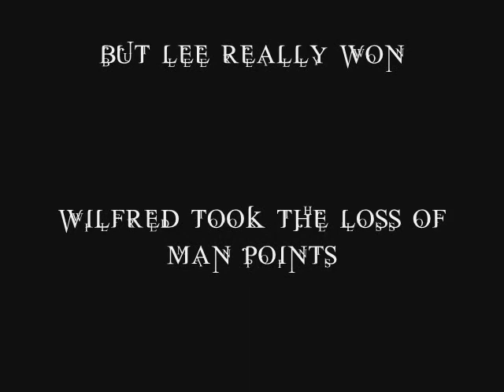lee an wilfred battle it out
wilfred wanted to go 2 church an lee didnt want to take them so they battled to see teh winner